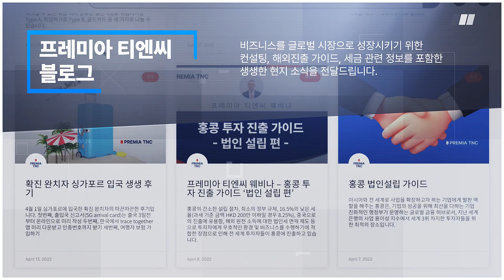2023 서울 중장년 일자리 박람회 참가! 프레미아 티엔씨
서울시에서 주최한 중장년 일자리 박람회 2023가 개최되었습니다.
프레미아 티엔씨도 참석하여 현장에서 지원자들의 면접도 진행했습니다🎉

프레미아 티엔씨는 국내외에서 활발히 활동하며, 회계법인으로서의 전문성을 유지하고 발전시키고 있으며, 현장 세미나를 비롯한 다양한 이벤트를 주기적으로 개최하고 있습니다.

감사합니다.

1:10

Since 2003 Premia TNC Limited
S7XVQWZ4H9